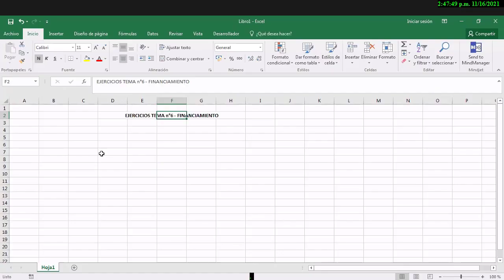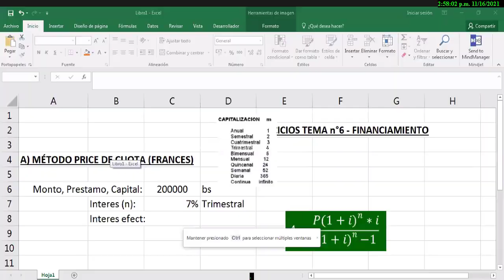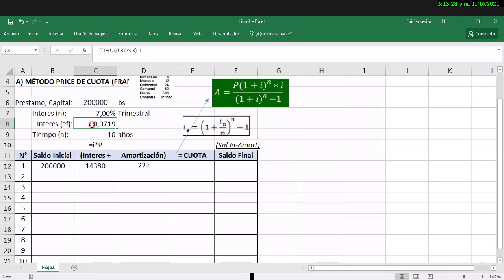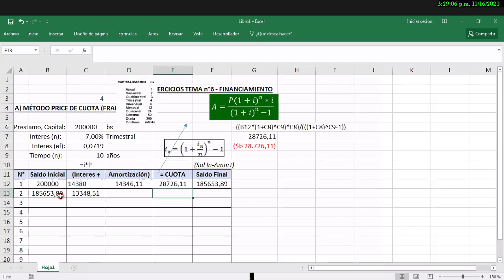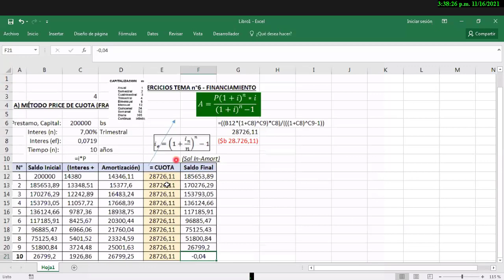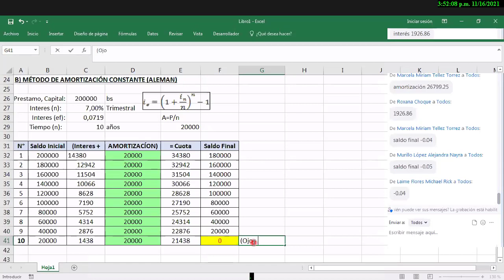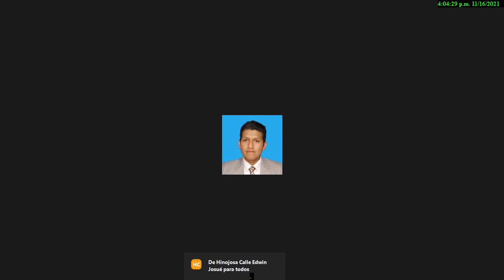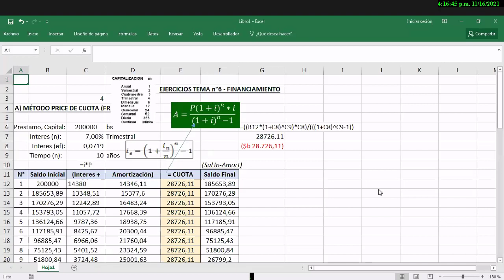IND 3216 - MARTES (16-11-2021)